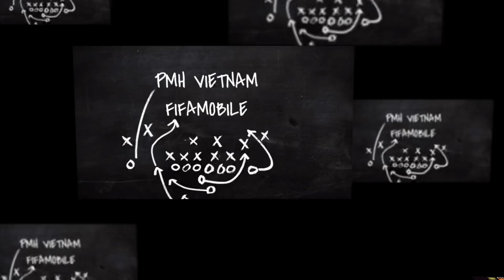GIVEAWAY x3 STARPASS | I BUILT FULL WORLD CUP TEAM OF THE TOURNAMENT (TOTT) SQUAD BUILDER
THAM GIA BẰNG 3 BƯỚC ⤵️
Bước 1 : Đăng ký và share kênh YouTube ở chế độ công khai.
Bước 2 : Like 10 video gần nhất.
Bước 3 : Comment 1 câu chúc hoặc 1 chia sẻ ấn tượng vào bên dưới video

Sẽ có 3 gói Starpass được tặng cho 3 bạn được chọn. Được nhận tiền mặt hoặc mua starpass tùy chọn 🥰

Công bố giải thưởng vào 18/1/2023

Chúc tất cả mọi người may mắn 🍀

Follow @PHANMINHHAU ❤️
Kênh Youtube về Game FIFAMobile ⚽️

FIFA WORLD CUP 2022 SQUAD BUILDER IN FIFAMOBILE | TRẬN CẦU HẤP DẪN VỚI NHIỀU BÀN THẮNG

GIVEAWAY 5 STARPASS x I CLAIMED ZIDANE & VERÓN 107 EVENT ICON | PACK OPENING IN FIFAMOBILE 23

𝗔𝗖𝗕 : 𝟮𝟰𝟮𝟳𝟰𝟱𝟵𝟵𝟵 (Ủng hộ kênh)
Nạp FFP an toàn & Starpass tại đây 🇻🇳
Zalo 𝟬𝟵𝟬𝟰 𝟴𝟴 𝟬𝟳𝟬𝟴

FIFAMOBILE 22 new event
FIFAMOBILE 22 pack
Review FIFAMOBILE 22
FIFAMOBILE 23
fifamobile 22 WorldCup
fifamobile 23 Event
Pack opening fifa
Fifamobile 22 pack
FIFAMOBILE 23 upgrade
Starpass FIFAMOBILE 23
FIFAMOBILE 23 new event
FIFAMOBILE 23 gameplay
Review FIFAMOBILE
FIFAMOBILE 22 daily
FIFAMOBILE Squadbuilder
FIFAMOBILE guide
TEAM OF THE TOURNAMENT
TOTT
SQUAD BUILDER FIFAMOBILE